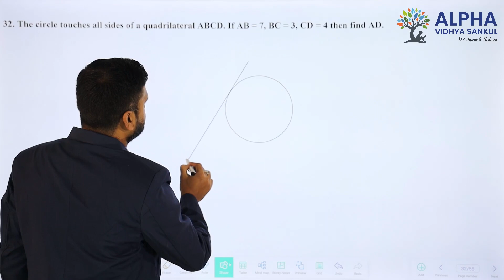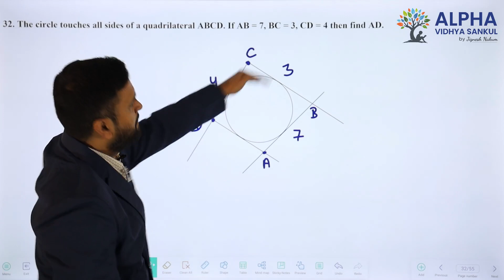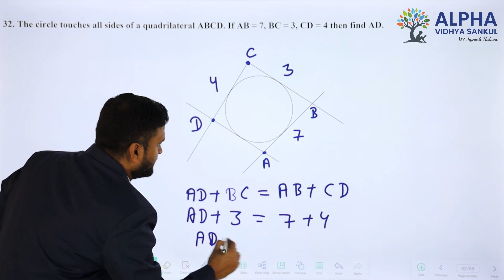Paper 3 |Section B |Que 32| Standard Maths |Std. 10 |EM |Shukla Sir